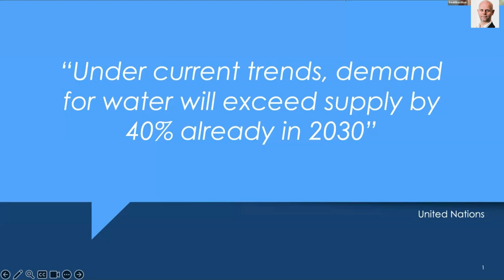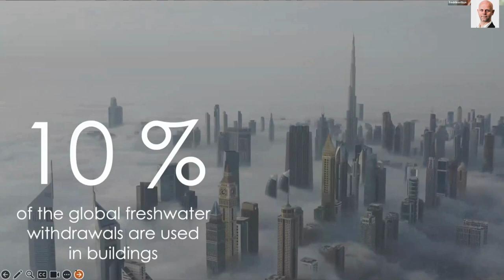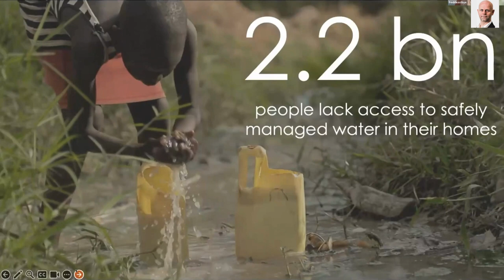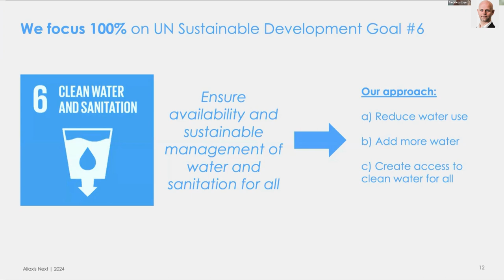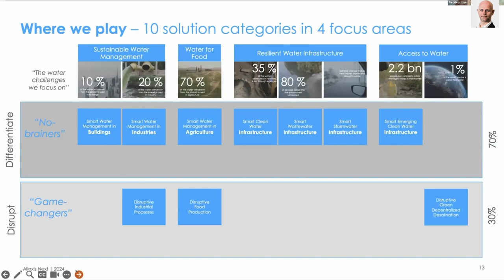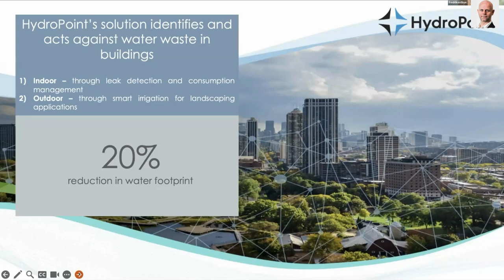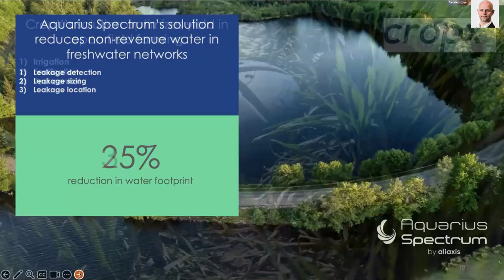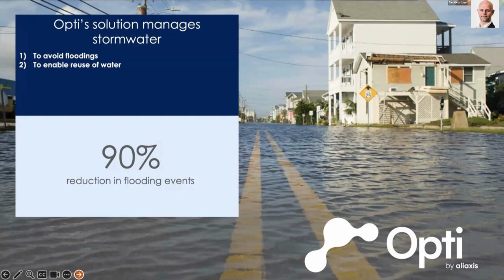THINGS 9 Year Anniversary | Fredrik Østbye | Head of Aliaxis Next, Aliaxis Group🇧🇪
THINGS 9 Year Anniversary, March 13, 2024

Fredrik Østbye, Head of Aliaxis Next, Aliaxis Group🇧🇪

Insight: Why and how to tackle the world’s water challenges